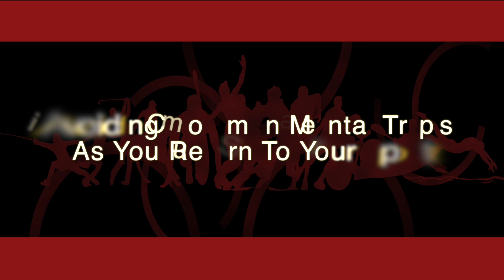Avoiding Common Mental Traps As You Return — Advice for Athletes During the Coronavirus Crisis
After such a long layoff, it's easy to get frustrated, angry and down on yourself as you work to get your timing, endurance and skill set back. Use these key guidelines for a faster, more confident recovery!

These are Unprecedented and Scary Times. As Sports Performance Consultants, we’re here to help athletes, coaches and parents manage this incredible stress and help them stay calm, motivated and mentally tough!

Dr. Goldberg is known for his one-on-one coaching sessions, (over Skype, FaceTime or Zoom), with athletes worldwide. He specializes in helping athletes overcome sports fears & blocks, snap out of slumps, and perform to their potential.

Services

Resources

Competitive Advantage
Dr. Alan Goldberg, Sports Performance Consultant